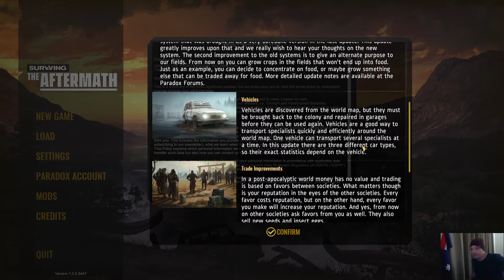Surviving The Aftermath | Expeditions Update Announcement